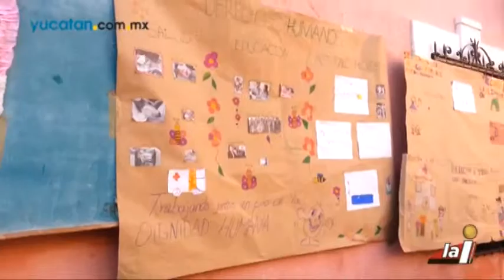Promueven la defensa de los derechos de los migrantes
En su segundo día de visita en Mérida para la  promoción de la defensa de los derechos humanos de los migrantes, el padre Alejandro Solalinde Guerra, el fraile Tomás González Castillo y Norma Romero Vázquez interactuaron hoy con alumnos de la escuela primaria "Manuel Sarrado" donde tres hermanos chiapanecos que migraron a la capital yucateca robaron el corazón de los reconocidos luchadores sociales.